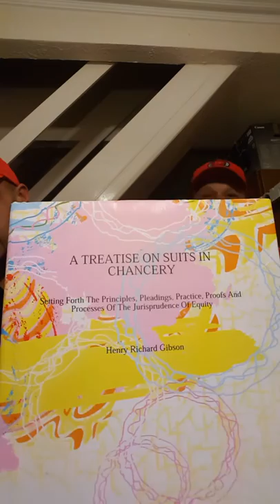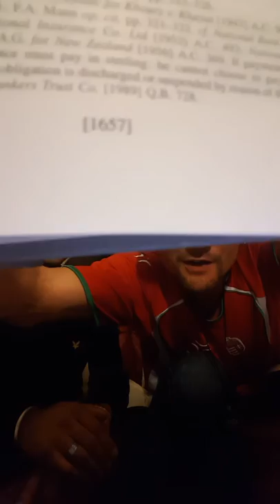#2 Free-man on the Land - It is an illusion.. 2017 must see.